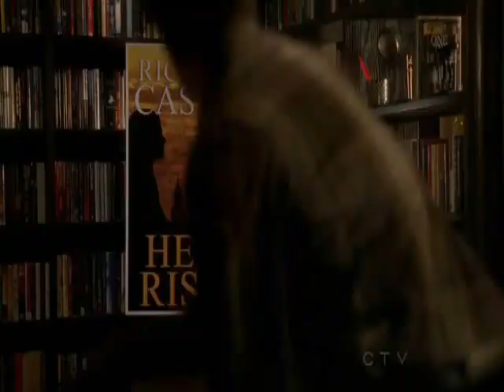Castle & Beckett | Finale | Arms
Just a quick combination of clips from the Castle season Finale and  Arms by Christina Perri.